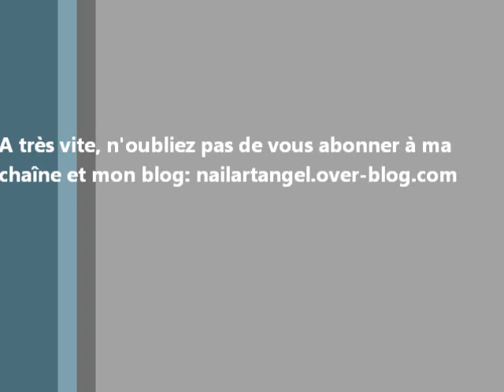Nail art fleurs one stroke, nail art été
Bonjour dans cette vidéo je vous montre mon nail art pour l'été, nail art fleurs one stroke